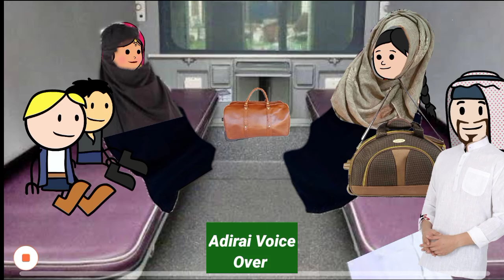நான் அப்படியே செய்ரேன் இன்ஷாஅல்லாஹ் Adirai Voice Over 🎉💐❤️